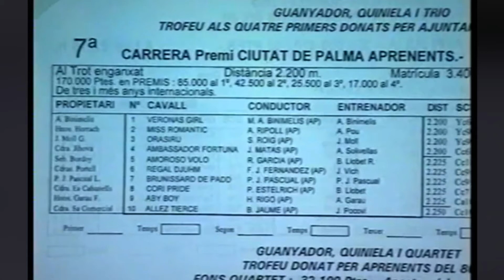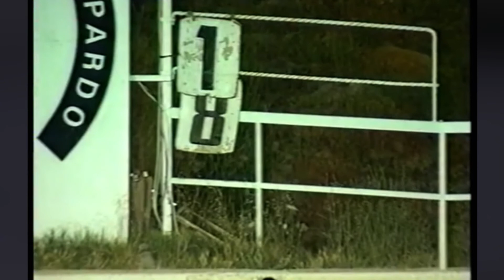Orasiru 26/06/98 (S. Roig)